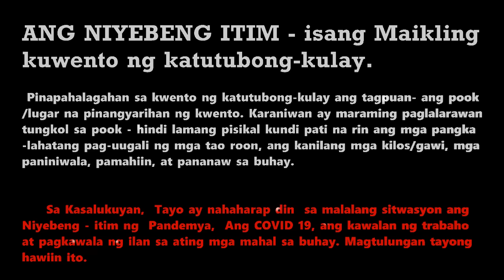NIYEBENG ITIM ni Liu Heng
Layunin
Kasanayang Pampagkatuto: ​Nahihinuha ang kulturang nakapaloob sa binasang kuwento (F9PB-IIe-f-48)
 • nahihinuha ang kulturang nakapaloob sa binasang kuwento; • natutukoy ang sitwasyong panlipunan sa kasalukuyan na kakikitaan ng kultura.